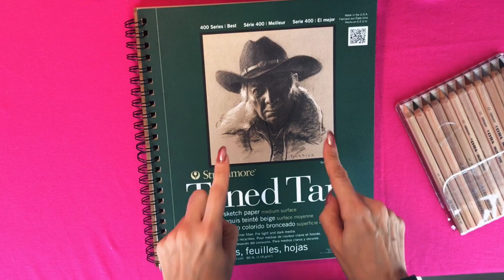COLORES PIEL MARCA LYRA SKIN TONES - Review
Hola a todos!! de nuevo gracias por ver mis videos, en esta ocasión tenemos un review sobre estos lápices marca LYRA que son específicamente tonos cálidos que muy bien utilizables para colorear tipos de piel, y de paso también tenemos el block de dibujo TONED TAN la cual es genial para darle muchos efectos con lápices y carbones.
materiales que utilice:
LYRA SKIN TONES
Strathmore Toned Tan 50 hojas.
lápices Prismacolor en tonos azul
lápiz Derwent Black
Marcador en acrílico 202 MOLOTOW